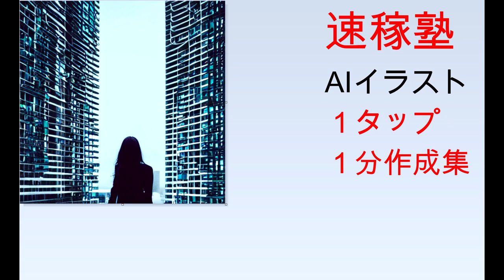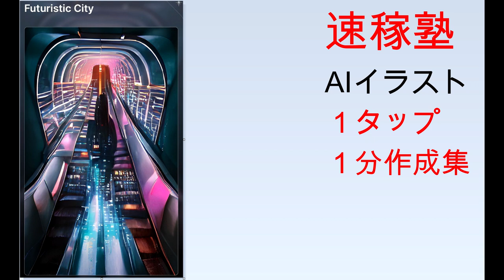【NFT】AIアートやってみた（１タップ・１分作業で名画の量産）